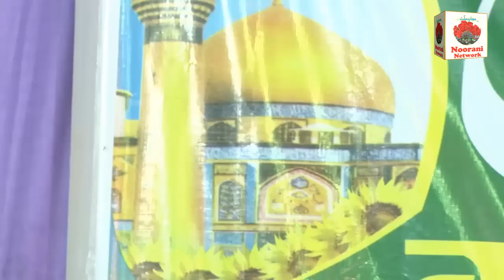Shahzad Sambhalpuri New Manqabat || या हुसैन या हुसैन || 4K Video Manqabate Maula Hussain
Shahzad Sambhalpuri New Manqabat || या हुसैन या हुसैन || 4K Video Manqabate Maula Hussain By Noorani Network

Manqabate Aaqa Hussain : Ya Hussain Ya Hussain

Edit & Upload By : Sheikh Javed Qadri